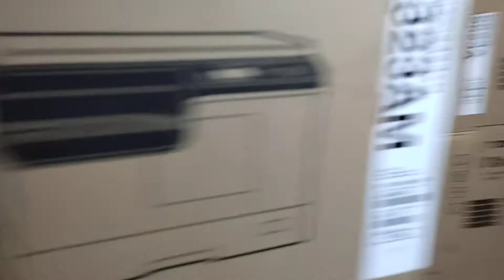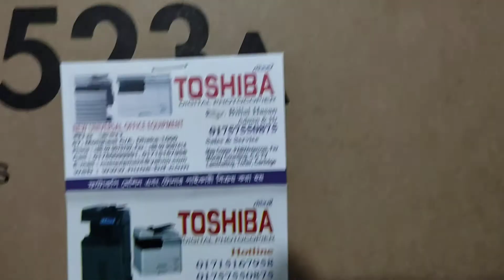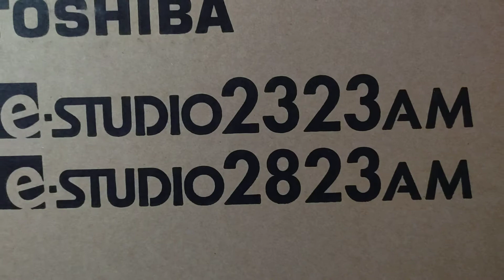Toshiba photocopier machine price in Bangladesh 2020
এখানে তোশিবা ফটোকপিয়ার মেশিন পাইকারি দামে বিক্রি করা হয়। কোন অফিস থেকে কেনার আগে এখানে একটু যাচাই করে দেখুন। তোশিবা ফটোকপিয়ার মেশিন টোনার মডেল টোনার মডেল কেন বিভিন্ন ধরনের পার্থক্য হয়। এইগুলি একেক মহাদেশের জন্য একেক রকম ভাবে তৈরি করা হয়। তাই বিভিন্ন মহাদেশের জন্য বিভিন্ন মডেল ভাবে তৈরি হয়। আরো বিস্তারিত জানতে চাইলে আমাদের ঠিকানায় ওই নাম্বারে ফোন দেন এবং ইমুতে বা হোয়াটসঅ্যাপে যোগাযোগ করতে পারবেন। অথবা আপনি যেখান থেকে মেশিন কিনে থাকেন আমাদের থেকে সার্ভিস নিতে পারবেন। এবং সুলভ মূল্যে অল্প খরচে আমরা সার্ভিস দিয়ে থাকে। অথবা আপনার মেশিন বেশি পুরাতন হয়ে থাকলে আলোচনার মাধ্যমে পরিবর্তন করে নতুন মেশিন নিতে পারবেন। এবং যারা বলে যে আমরা মেশিন কিনে সার্ভিস পাইনা তারা আমাদের সাথে যোগাযোগ করতে পারেন। আমাদের এখানে নতুন ফটোকপি মেশিন এবং টোনার স্পেয়ার পার্টস পাইকারি দামে বিক্রি করা হয়। নিউ ইউনিভার্সাল অফিস ইকুইপমেন্ট। 67 মতিঝিল ঢাকা। নিচতলা শাপলা চত্বর এর কাছাকাছি। ০০৮৮০১৭৫৭৫৫০৮৭৫...এমনিতে ছোট মেশিন গুলো অনেক বেশি কপি হলে ভালো চলে না তো অনেকে অনেক টাকা খরচ করে কোন ফায়দা হয় না তবে এক হিসেবে এক চেঞ্জ করে নিলেই ভালো হয়। com..01715167958..01757550875